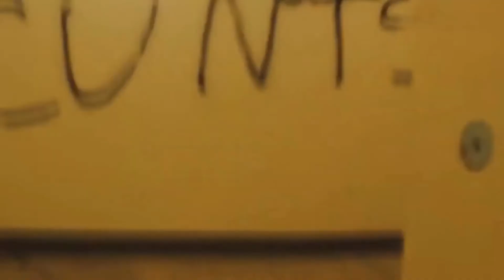Filmari stranii cu Demoni din ADÂNCURI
Filmări stranii cu Demoni din ADÂNCURI
Filmari stranii filmate cu demoni din adancuri o sa va prezint chiar daca pare ireal aceste fenomene paranomale filmate daca le putem spune asa sunt sonsolidate de aceste intamplari stranii cu un mister ascuns . O sa va prezint persoane care au surprins pe camera video demoni monstrii fantome si multe altele care fac parte din categoria fenomene paranomale filmate cu camera video

👇 Aici aveți secventele 👇
00:00
Atacul 02:37
Artificiile 03:09
Sperietura 6:04
Ce este 6:36
Cimitirul 8:08
Podul 9:26
Noaptea 9:59
Mitic 11:55
Chestia 12:45
Dovada 13:47
Demonul 16:00
Intrusul 17:01

Va mai recomand și aceste videoclipuri de-a dreptul înfricoșătoare care ilustrează fantome, fenomene Stranii, întâmplări stranii și fenomene paranormale tot odată și oameni dubioși, exorcizare și multe altele

fenomene paranormale    Filmări stranii   întâmplări paranormale  filmate cu camera de supraveghere video în care au fost surprinse fantome